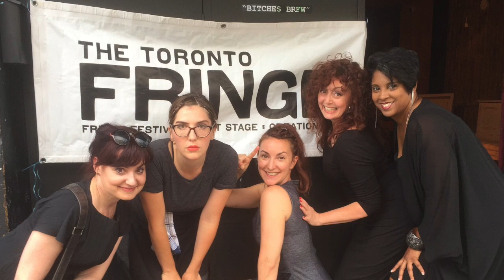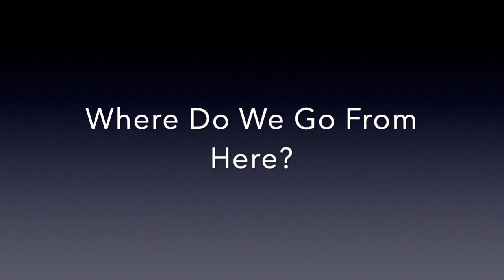Shadowpath Trailer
It's 2024, find out all about Shadowpath, who we are, where we've been and where we're going!